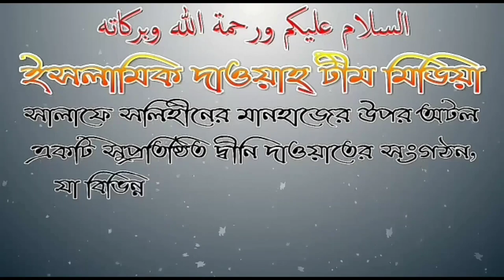যে সমস্ত লোক নামাজ পড়ে আবার অশ্লীল কাজ ও করে, এদের ব্যাপারে ইসলাম কি বলে? শাঈখ মোশাররফ হোসেন